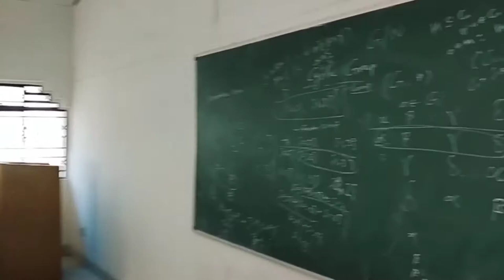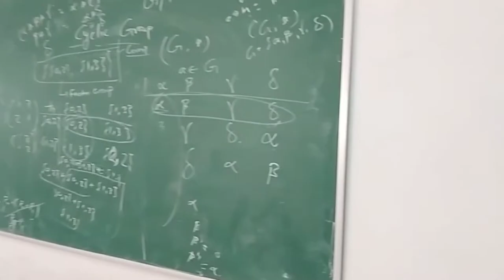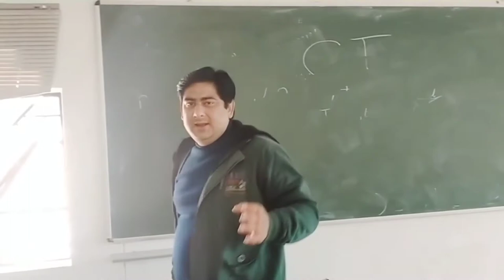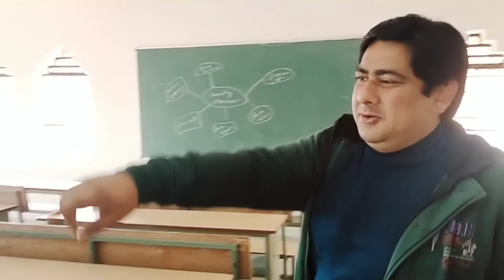Computer Science Engineering Deptt classes ki Classes Aese hai BTKIT Dwarahat uttarakhand India mai